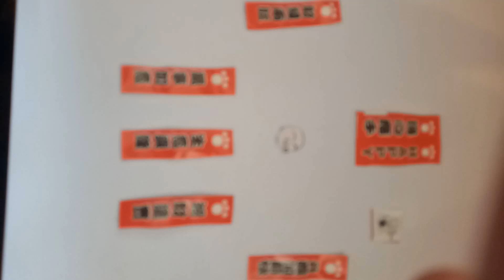chopsuey cartoon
This is a cartoon